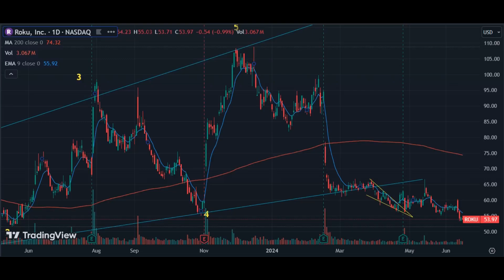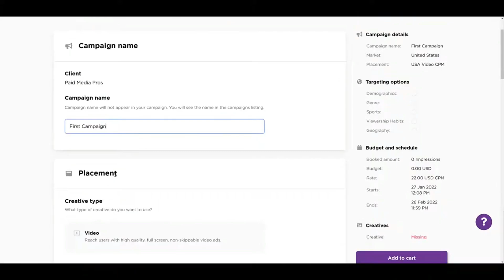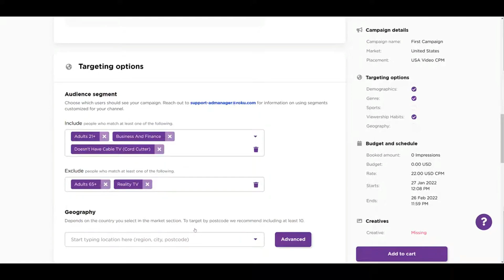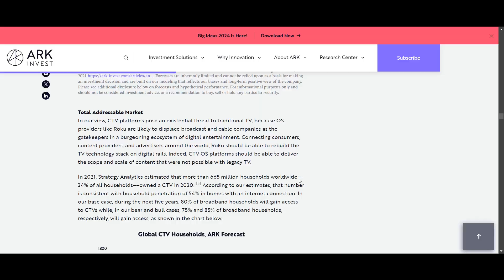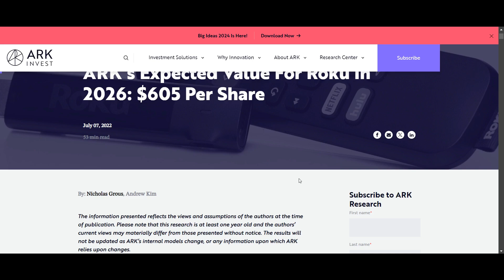I sold Alibaba my solid BABA stock for THIS cheap* Roku stock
Just like Jack Ma said, when everyone think China is DONE, we are all just play with dragon's breath! In this video, I will talk about what happened with Chinese stocks like Alibaba. Why I want to sell my shares, I will talk about 3 stocks I bought with the profit I took from selling BABA stock, why I think those are better money makers in the long run.

Looking to become a writer, publish your own book, and get your books in Barnes & Noble and Chapters Indigo bookstores?

Audacious $$$ Witch